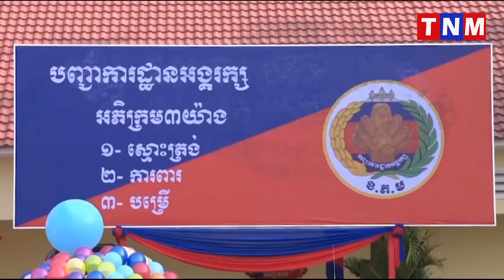ឧត្តមសេនីយ៍ឯក ហ៊ុន ម៉ាណែត អញ្ជើញជាអធិបតីនិងជាតំណាងដ៏ខ្ពង់ខ្ពស់សម្ដេចអគ្គមហាសេនាបតីតេជោ ហ៊ុន សែន